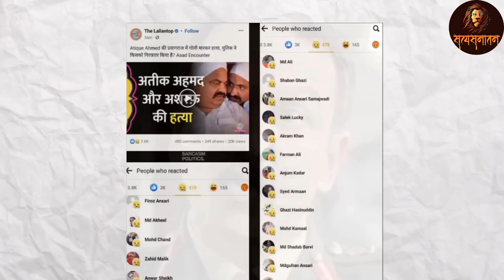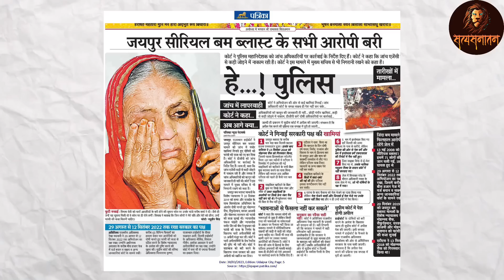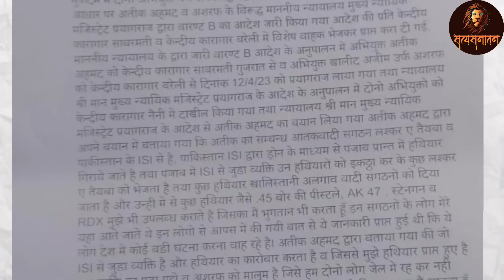Pakistan से हथियार लेकर बहुत बडा कांड करने वाला था | Satya Sanatan Ankur Arya